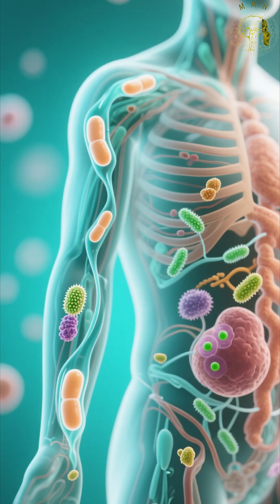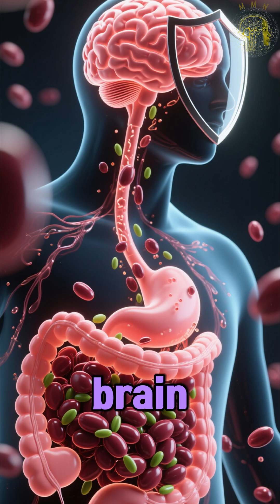45. Feeding Intelligence: The Hidden Signals of Food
What if food didn’t just fuel your body — but instructed your brain?
Modern neuroscience reveals that every meal carries messages that shape mood, memory, and focus.
Your gut microbes act as master chemists, translating fiber, polyphenols, and fermented foods into molecular signals that calm inflammation, boost cognition, and stabilize emotion.

I’m a scientist, and let me explain this to you:
Food is not just nutrition — it’s information.
Every bite is a signal that teaches your brain how to think, feel, and adapt.